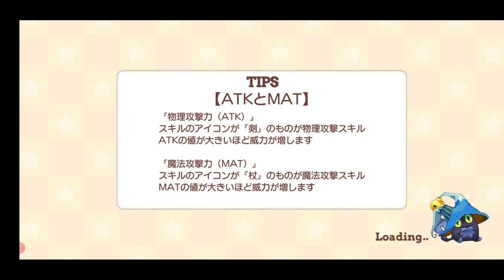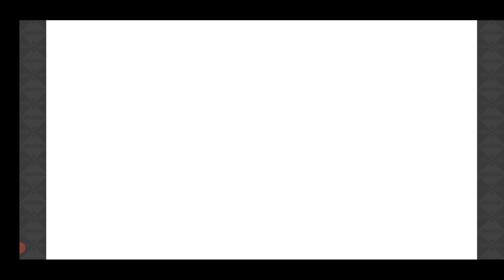【きららファンタジア 】イベント「真夏のエトワリアフェス」シナリオクエスト 後編【464】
AZ Screen Recorderが3GB以上保存ができなくなってるみたいで…（録画時間の進行は進むのがたちが悪い）43分で切れてしまう…